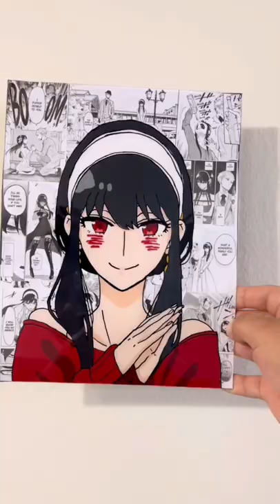Yor Glass Painting